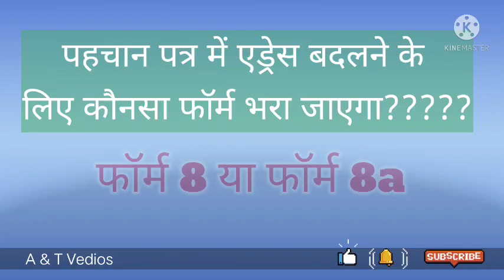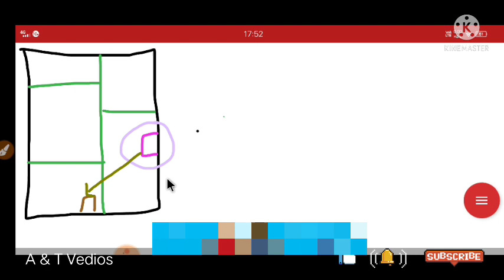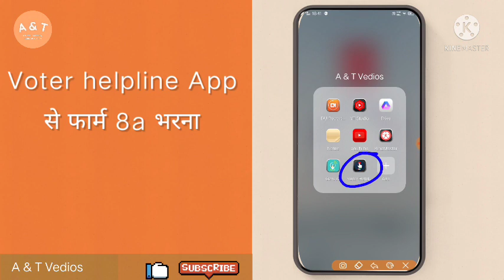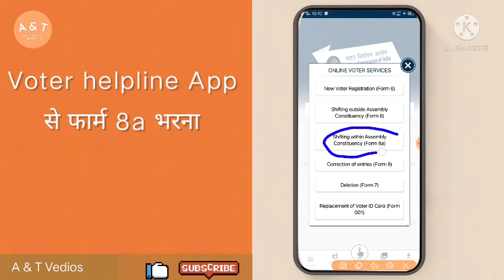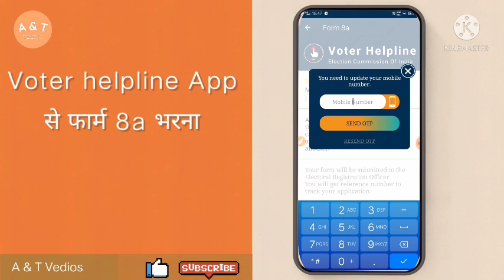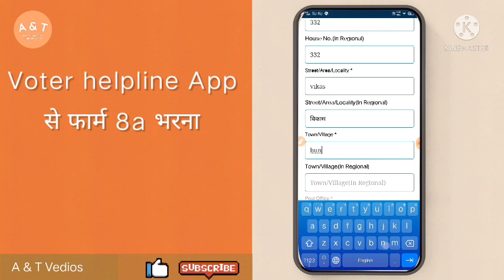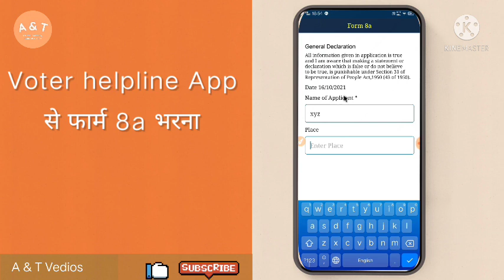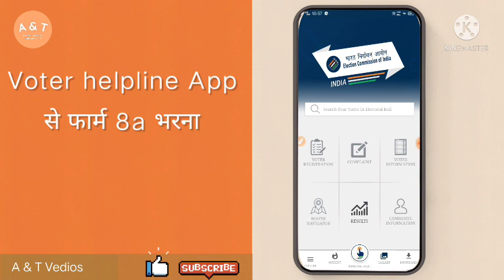how to change address in epic card | form 8a in voter helpline app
About this vedio :
In this video the process of changing address in an identity card has been explained. Along with this, which form should be filled to change the address in this video, it has also been told. The difference between Form 8 and Form 8A has been explained in detail through graphics and pictures so that you do not make any mistake in filling the form.

इस वीडियो में पहचान पत्र में पता बदलने की प्रक्रिया के बारे में बताया गया है। इसके साथ ही इस वीडियो में पता बदलने के लिए कौन सा फॉर्म भरना है, यह भी बताया गया है। फॉर्म 8 और फॉर्म 8ए के बीच के अंतर को ग्राफिक्स और तस्वीरों के माध्यम से विस्तार से समझाया गया है ताकि आप फॉर्म भरने में कोई गलती न करें।

video by akhilesh
video by akhilesh chittora
video by akhileshchittora
video by a & t videos
how to change address in epic card
form 8a in voter helpline app
वोटर आईडी card में address केसे change करे
change address in EPIC card online
difference between form 8 and form 8a
change address in epic card using voter helpline app
how to change voter id address

Tripti Gupta
Founder A & T Videos

Akhilesh Chittora
Chief Editor
A & T Videos